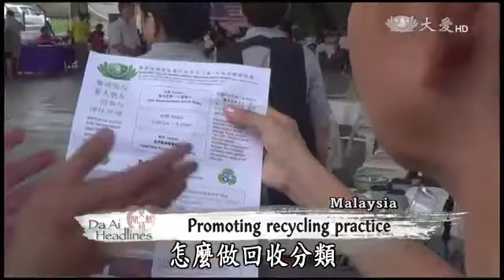【Environmental Protection】Promoting Recycling Practice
To sustain the planet’s resources, Tzu Chi volunteers not only practice recycling, but also promote conservation messages to the less informed. Recently, volunteers ventured into schools, corporations and communities to teach environmental conservation. From Hong Kong to China and even Malaysia, Tzu Chi volunteers shoulder the responsibility of educating those around them with the correct methods of sorting recyclables. Let’s take a look at how they help the planet in their respective countries.